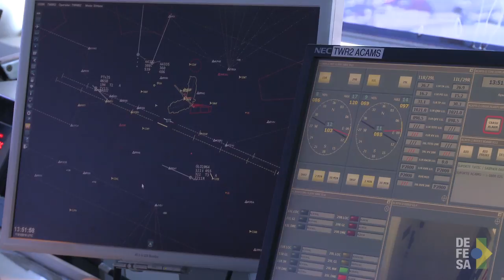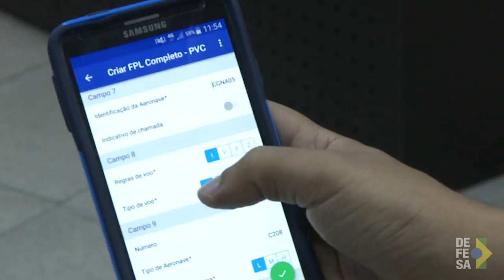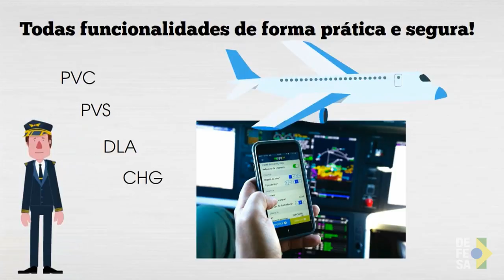TV Defesa: Aplicativo FPL BR modernizou o envio e aprovação de planos de voo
No espaço aéreo brasileiro são registrados milhares voos diários segundo o DECEA, o Departamento de Controle do Espaço Aéreo. E todas estas operações precisam ter um plano de voo aprovado pelo CGNA, o Centro de Gerenciamento da Navegação Aérea. Até o ano passado os pilotos tinham que se deslocar até uma sala AIS para entregarem o plano de voo e aguardar a aprovação.
Mas desde o fim de 2017 os pilotos contam com uma nova ferramenta quem vem facilitando todos os procedimentos, é o aplicativo FPL BR.